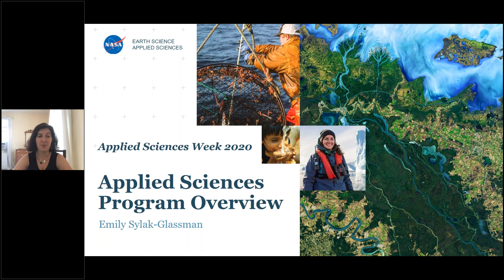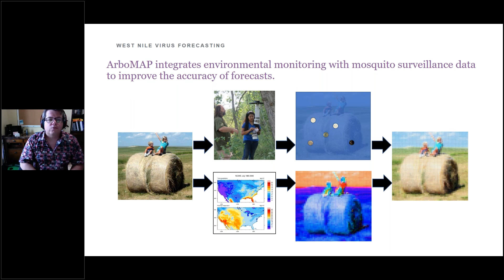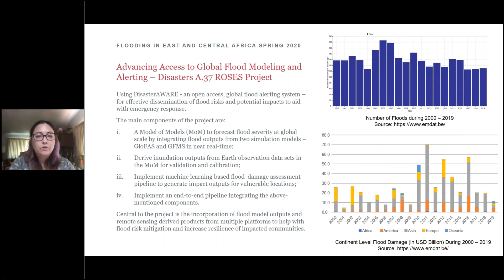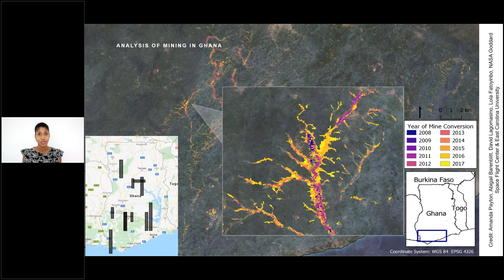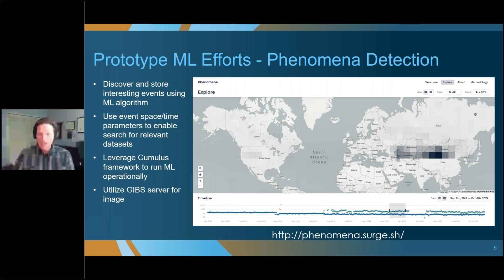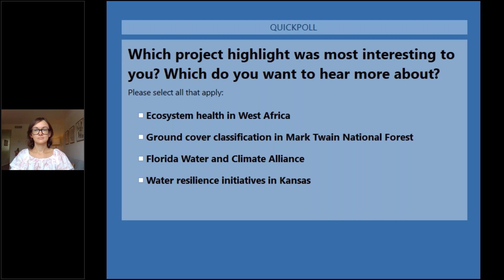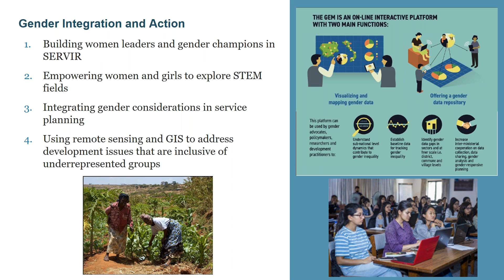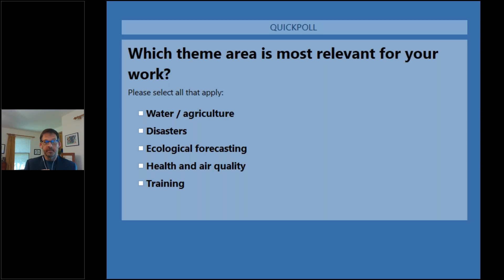Applied Sciences Week 2020 - 3 of 4 - Day Three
Applied Sciences Week 2020 is NASA’s Earth Applied Sciences Program end-of-summer showcase.

Held on August 3-6, 2020, the annual event highlighted many examples of applications of Earth observations and allowed attendees to learn about the resources and opportunities available through NASA and its partners, all while empowering early career professionals as future scientists, researchers and leaders in Earth science. The 2020 event was be completely virtual, allowing anyone interested in participating to join the fun from a distance.

Organized by theme and geography, the events sought to highlight the many ways NASA Earth observations are being used around the world. The week-long celebration also showcased collaborations with partners and stakeholders like state government agencies and local decision makers, to protect human health and ecology, respond to disasters and enhance resource management.

More about NASA Earth Applied Sciences can be found at the program's